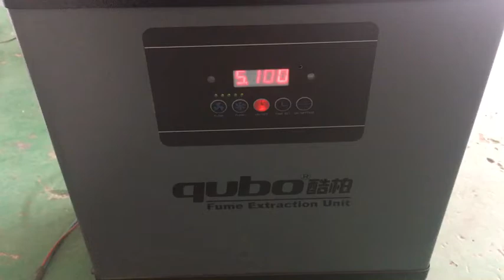smoke exhaust for laser marking machine